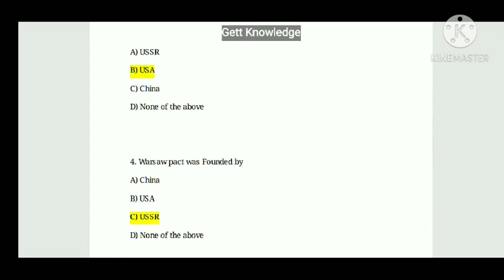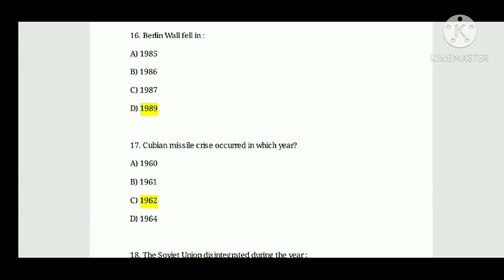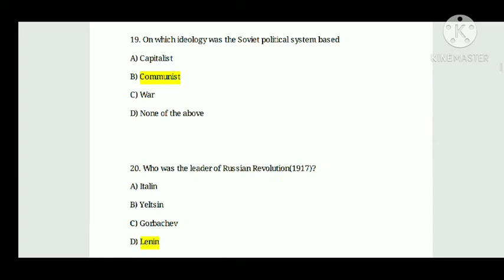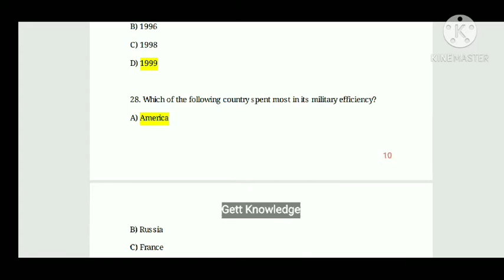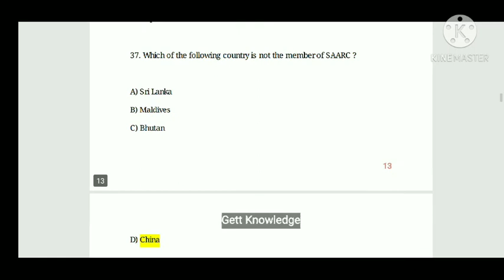MCQs of political Science 12th | Download Mcqs more than 120 at Gett knowledge | link is given below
Hello Friends,
Download MCQs of 12th Political sciences in PDF. Check out at Gett Knowledge blog. Link is given  below.

12th JKBOSE

Also Previous papers of Various subjects there.